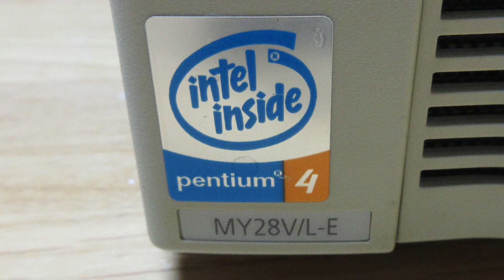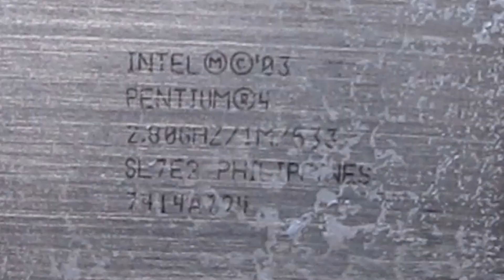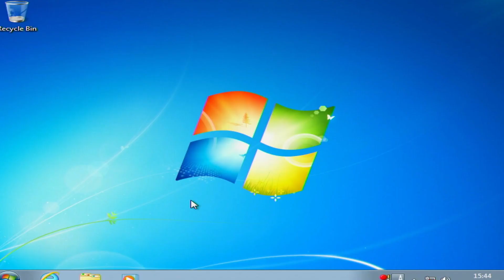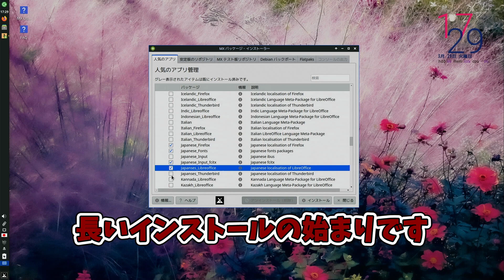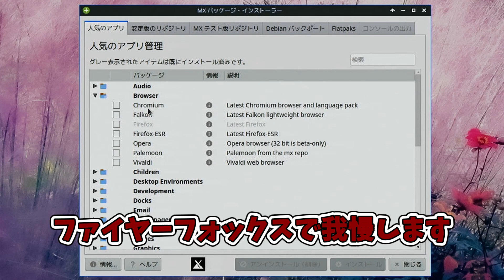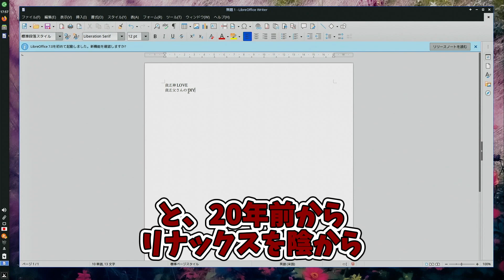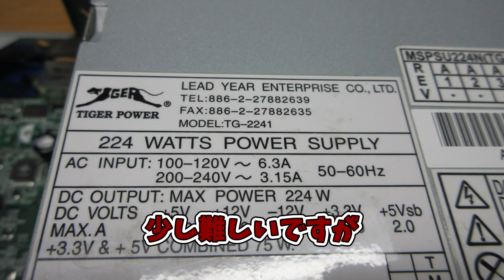【pen4】pentium4で遊んでみます。【NEC Mate MY28V/L-E】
【pen4】pentium4で遊んでみます。
【NEC　Mate　MY28V/L-E】

●グリスの塗り替え
●動作確認
●IDE→SATA変換
●VGA→HDMI変換

素人なので詳しいことはわかりません。
質問、相談はHowTo動画へにお願いします。
加工　分解　改造　オーバークロック
インストールは自己責任でお願いします。

【動画編集】AviUtl、ゆっくりMovieMaker3

動画内BGM及び素材を使用させていただいたり
とてもお世話になったサイト↓

nicotaik&キャラ素材配布所　様
きつねゆっくり　様

Wikipedia　様
pexels　様